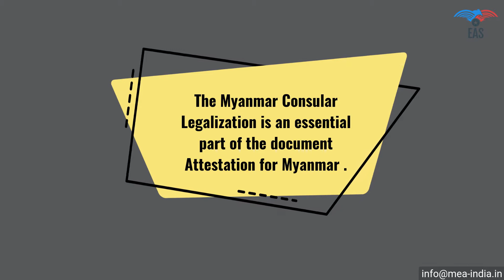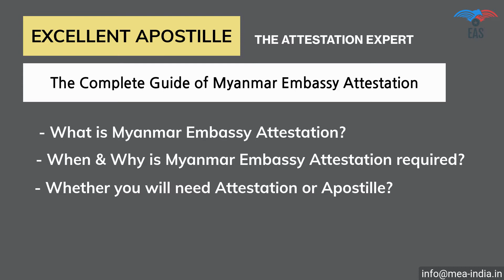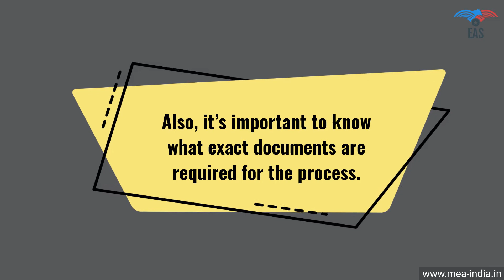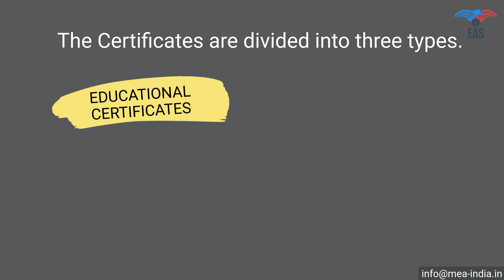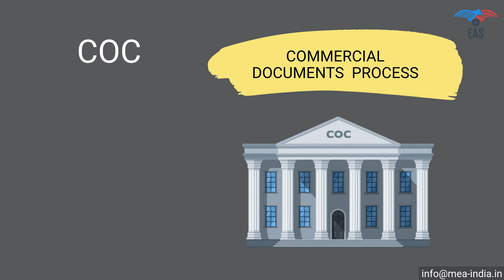Attestation for Myanmar | Myanmar Embassy Attestation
Myanmar Embassy attestation required for Document because It is an essential part of the legalization process which will certify the legality of your certificates & yourself for business or stay or work in Myanmar country.

Document Attestation for Myanmar is a crucial procedure and can be a very long process and more complicated procedure compared to obtaining an apostille stamp. It has to be authenticated by the Ministry of Home and Ministry of External Affairs. The document can be finally authenticated by the respective Myanmar embassy.

The following documents can be authenticated by The Myanmar Embassy:
Commercial Certificate (Registration certificates, Trade register, Export Invoice, COO, GMP, FSC etc.)
Certificates of civil status (Birth, Marriage, Death certificate, PCC)
Education documents (Degree, Diploma, HSC, SSC Certificate and School Reports)
Judicial decisions (Divorce Decree, Adoption)
Notarised copies of certificates (Affidavit, Power of Attorney)
Notarised translations (Approved translation, Sworn translation)